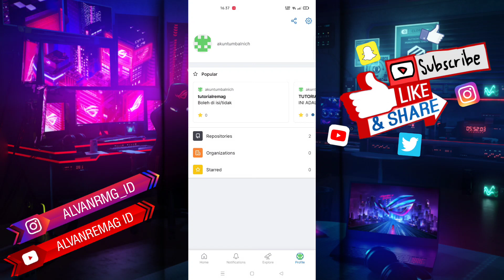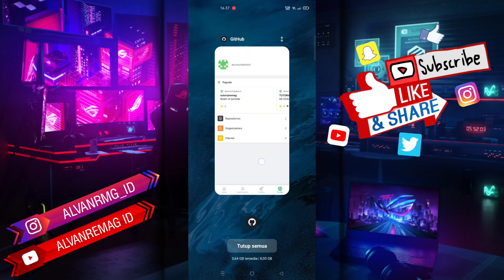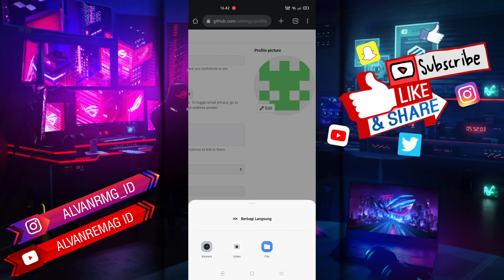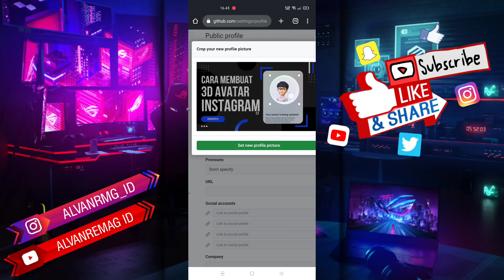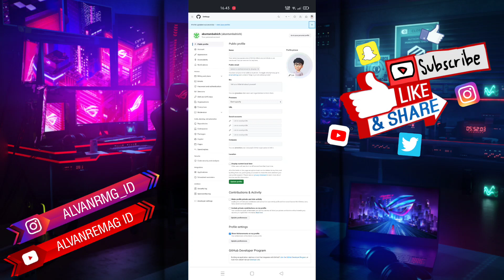CARA MENGUBAH FOTO PROFIL DI APLIKASI GITHUB HP ANDROID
Assalamu’alaikum Wr.Wb